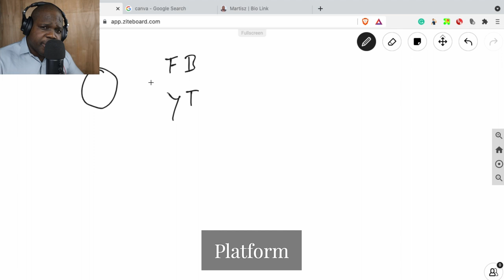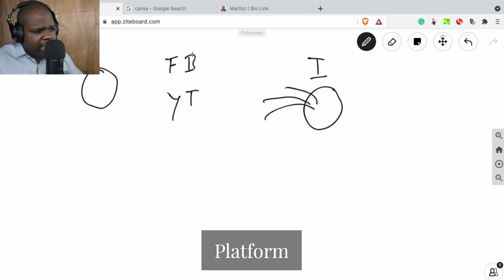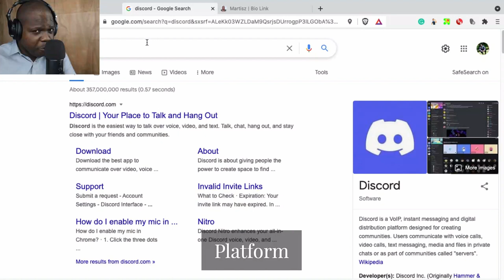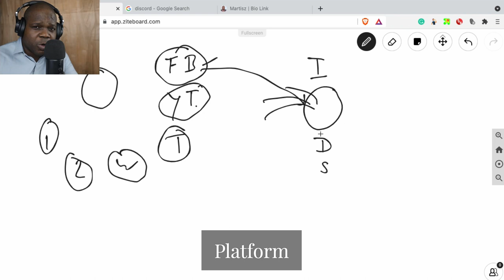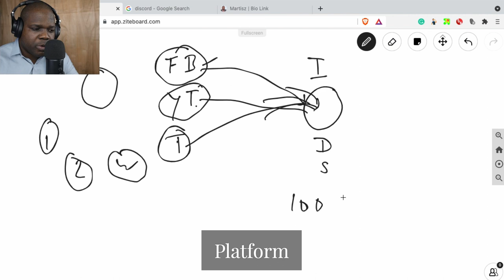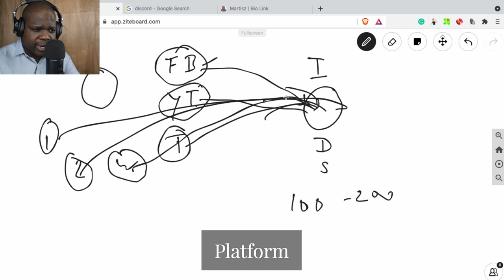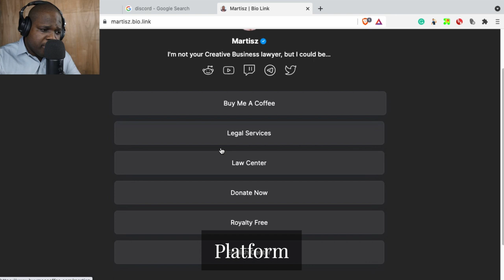How to Create Your Own Platform? | Martisz [ Yoga Teacher ]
Go teach at a studio? “Namaste” at home. If you have a yoga room or studio space at home, host classes. If not, you can record lessons and release them online. Let's talk about how you can become a Yoga Instructor.